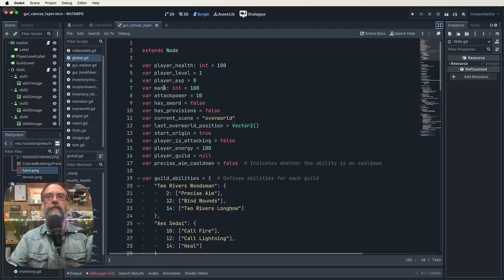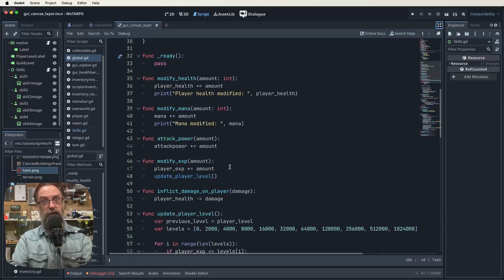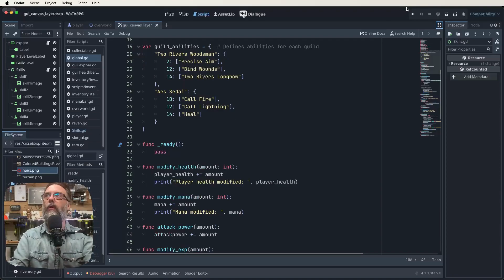Wheel of Time ARPG - Devlog #4 - Guild System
Join me, AJ, a digital technologies teacher in gorgeous Queensland Australia, as I embark on a learning journey to deepen my understanding of coding through the creation of an action RPG based on the Wheel of Time series, all in Godot 4. Through this series, I aim to hone my skills and gather firsthand experience to bring back to my classroom, fostering a more engaging and enriched learning environment for my students.

In this video we continue to look at how 90's MUDs are part of the inspiration for the game design, and how I am implementing those nostalgic concepts like EXP, Levels, Stats, Guilds and more over time.

In this devlog series, witness the unfiltered process of learning and discovery. I am not  claiming to be an expert—far from it. Instead, i'm opening up my learning process for viewers to see, aiming to showcase the genuine, sometimes messy, yet immensely rewarding process of personal growth and skill acquisition.

As someone deeply invested in the intersection of neuroscience and education, I am eager to bring a fresh and honest perspective to the world of game development tutorials. Whether you're a fellow teacher, a student, or just someone interested in the nuances of learning and game development, this series promises a candid look at the journey of self-improvement and skill enhancement.

Stay tuned as I navigate the complex waters of game development, bringing my background and a healthy dose of skepticism to the fore, always with an eye towards refining my teaching methods and fostering a genuine love for learning in my students.

This is in no way a commercial enterprise, i have no authority to make this game, rather i am leveraging the natural ability we all have to learn better when it is a topic we are passionate about, so a WoT based MUD like ARPG is the perfect intersection of interest, challenge and passion to hopefully see me gain a heap of new skills.